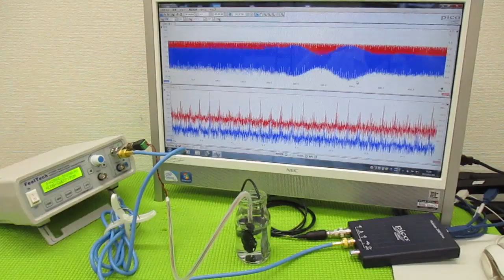メガヘルツの超音波発振制御プローブを利用した実験動画 ultrasonic-labo